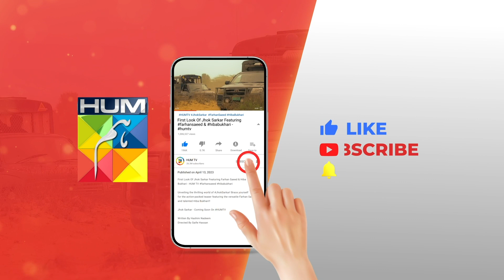Apne Bhai Se Badguman Nahi Hona...!! - Meesni - HUM TV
CAST:

Bilal Qureshi
Sharmeen Kashif
Faiq Khan
Arsalan Butt
Najiba Faiz
Mamia
Ahmad Taha Ghani
Haseeb Khan
Laila Zuberi
Faiza Gilani
Ali Raza
Sikandar Nawaz
Tahira Imam
Iqra Shahnaz
Kashaf Noor
Abdul Manan
Soofia